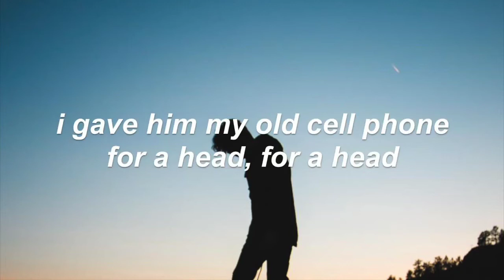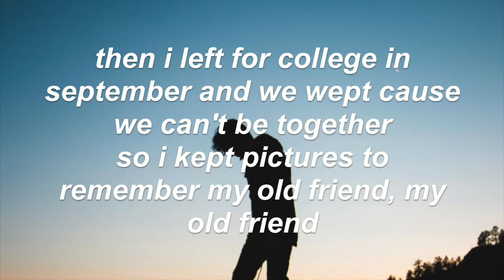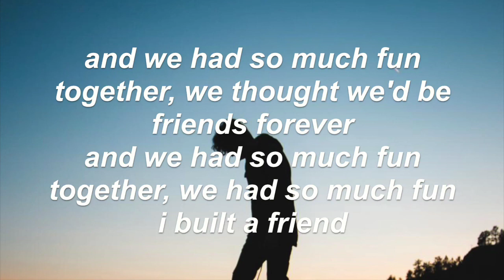Alec Benjamin - I built a friend- lyrics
I built a friend with three pieces of plastic and a pen
I made him on the table in the den
I gave him my old cell phone for a head, for a head
And we spent holidays at my house
And we left presents in a stocking
And we bought bolts and things and strings
And a new watch, that's what he got

And we had so much fun together
We knew we'd be friends forever

Then I left for college in September
And we wept cause we can't be together
So I kept pictures to remember my old friend, my old friend
Then I met this girl at graduation
And forget my oldest creation
And I guess I'll see him next vacation
Send my best, I send my best

I came home to find him on the table
With a note, scribbled out in pencil
And he wrote, that he just wasn't stable all alone, all alone
Next to him, an empty glass of water
That he spilt, all over the body
That I built, it fizzled and it popped
And then it killed, and then it killed

We thought we'd be friends forever

I built a friend

All rights to owner of this content not this channel